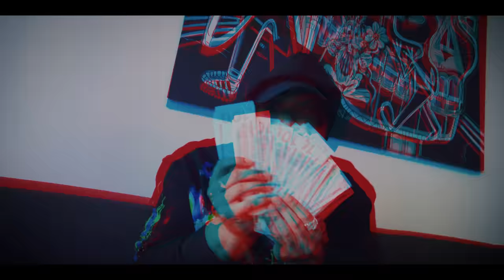Merc - He's Back (Official Video)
Shot By @TuneMiami

Follow Merc

Produced by Trademark

Follow Trademark